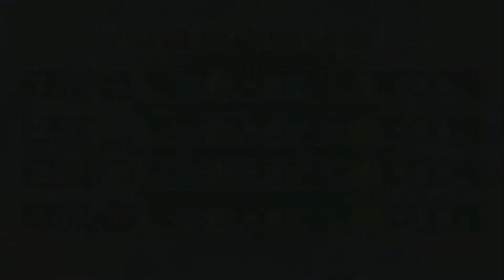Sweet Dreams Are Made Of These | Mario Party Tournament: The Games Begin #26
All other music is owned and licensed by Nintendo Corp and composed by Koji Kondo

Welcome to Mario Party 5. The fifth installment of the Mario Party Series. Please enjoy the video!

Mario Party 5 can be played on Gamecube or Wii consoles. Head to Ebay for a potential copy of the game.

Please note that my equipment is not the greatest right now, I will defiantly upgrade my equipment in the growth of this channel. Any support will be appreciated!